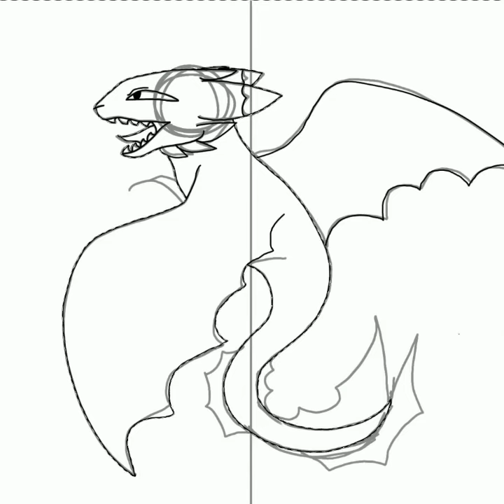Remaking Old Drawings ~ Part 1 ~ Remaking Old Scarlet drawing